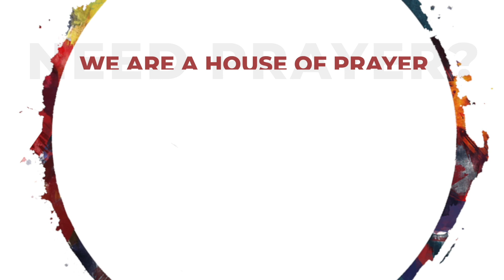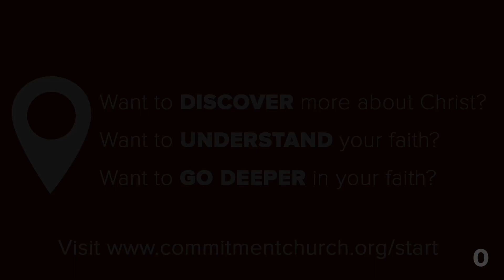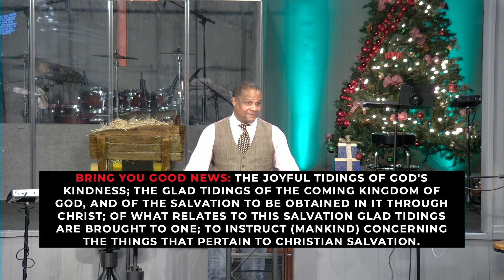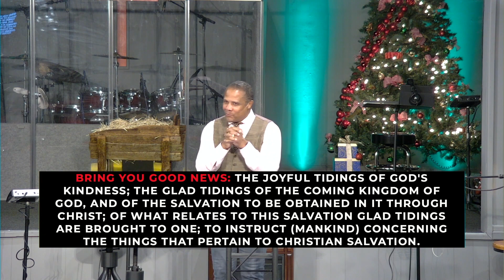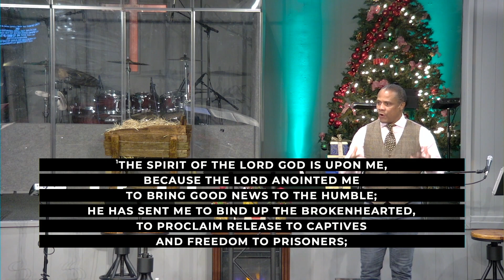11am Sunday Service: December 24, 2023 // Commitment Online